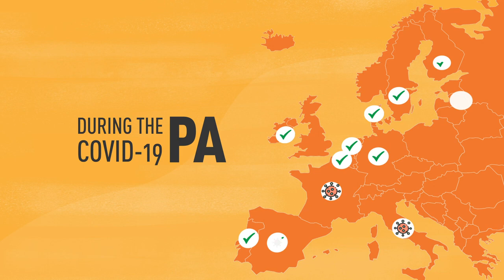Γιατί οι κυβερνήσεις της ΕΕ χρειάζεται να αυξήσουν τους ελέγχους για την κατανάλωση αλκοόλ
Προκειμένου να εξηγήσει γιατί οι Kυβερνήσεις χρειάζεται να αυξήσουν τον αριθμό των επιτόπιων τροχονομικών ελέγχων για την κατανάλωση αλκοόλ, το ETSC δημιούργησε ένα σύντομο video την προσαρμογή του οποίου στα Ελληνικά έχει επιμεληθεί το Ινστιτούτο Οδικής Ασφάλειας (Ι.Ο.ΑΣ.) «Πάνος Μυλωνάς», ενεργό Μέλος του ETSC, με την οικονομική υποστήριξη της Ελληνικής  Ένωσης Ζυθοποιών.